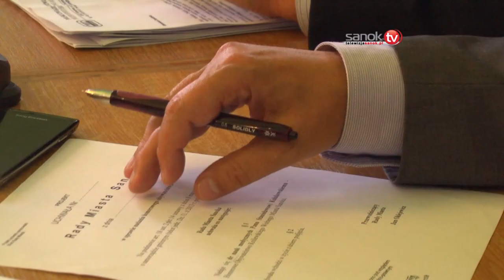Podpisy trafiły do burmistrza. Ciąg dalszy akcji wśród mieszkańców